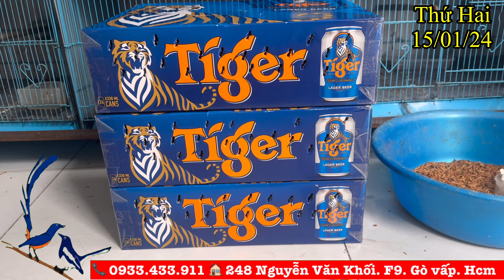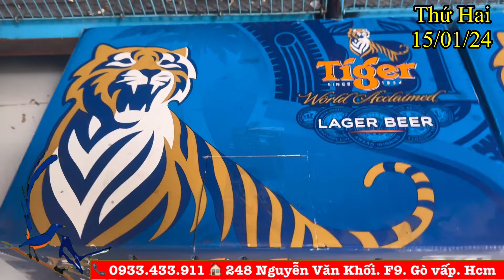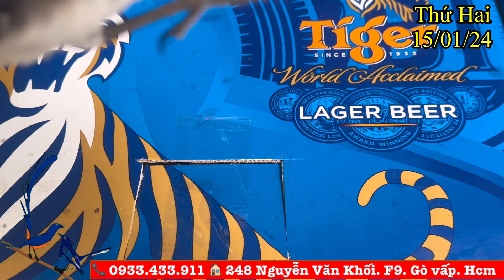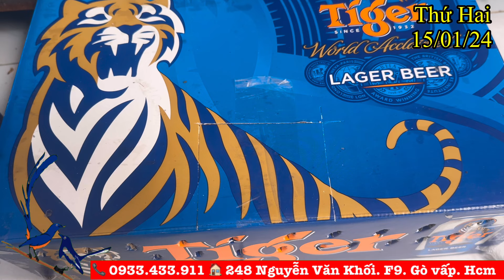Choè lửa 20cm tôm✅ Choè than sạch